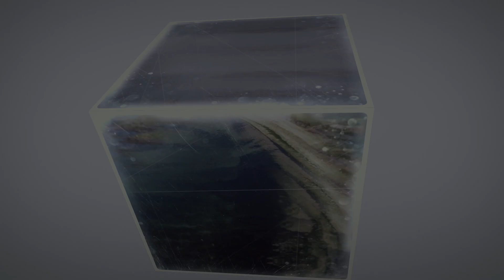[드론으로 보는 제주 마을]제주시 한경면 신창리/제주특별자치도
바람이 불어오는 곳, 바람개비 마을 신창리!
제주특별자치도 한경면 신창리 마을은 풍력발전소가 있는 에너지 자급형 시범마을로 바람을 통한 신재생에너지를 생산하는 곳입니다.
드론으로 찍은 영상 함께 보시죠!!